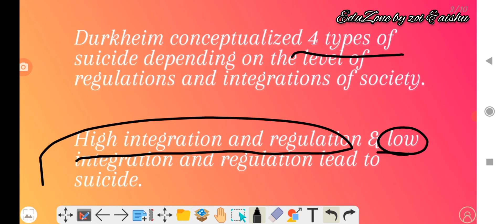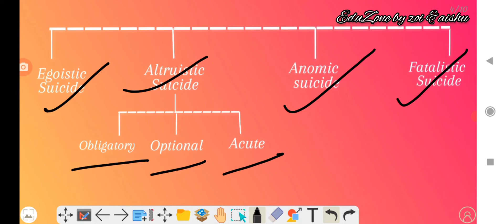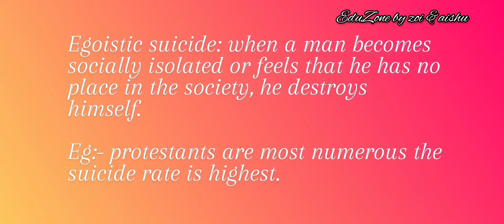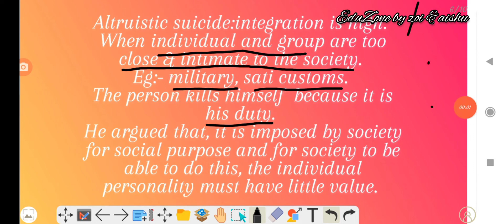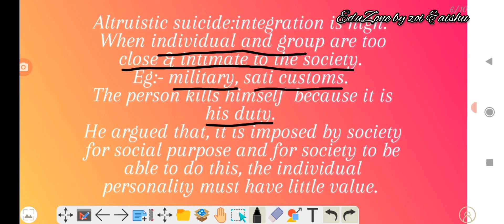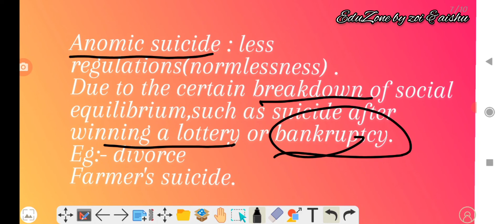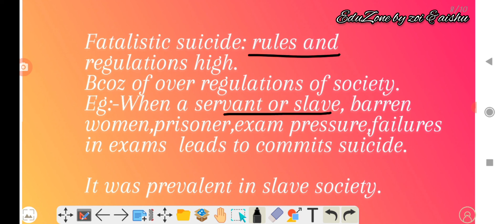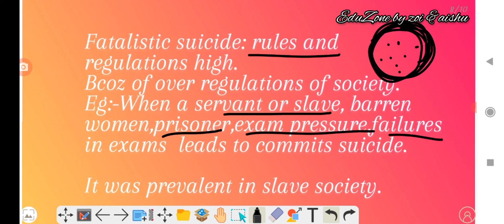Emile Durkheim/suicide/BAlMA sociology#ugc_net